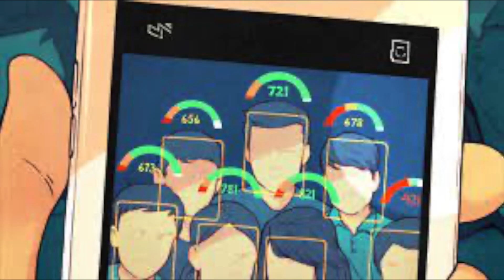MU Underground - My Social Credit Score Is Zero